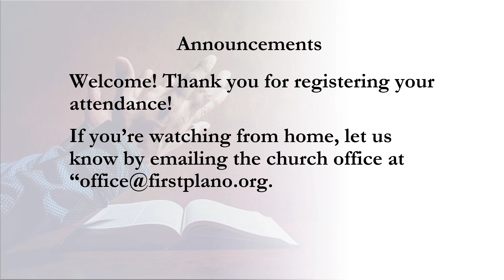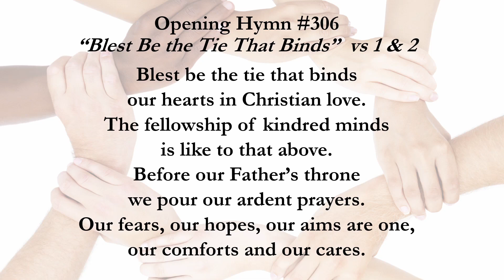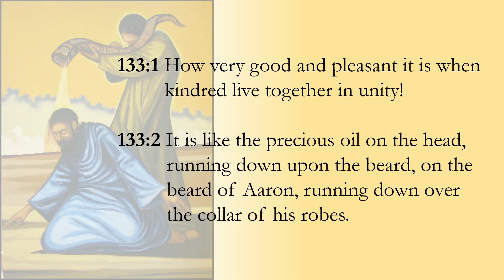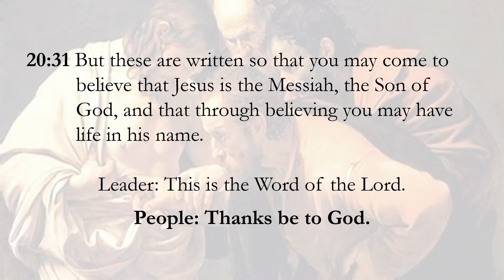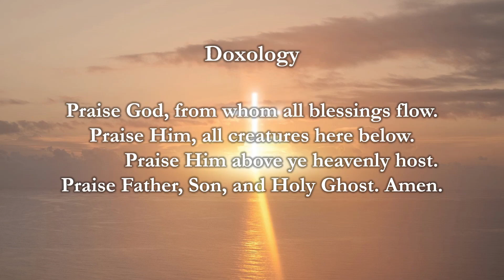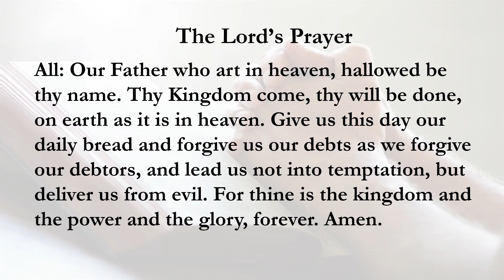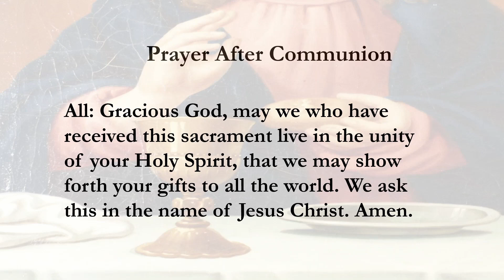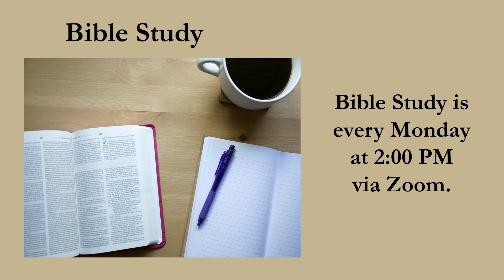"Wonderful - Messy - Unpredicatable - Rare" 04-07-2024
First Presbyterian Church, Plano, TX